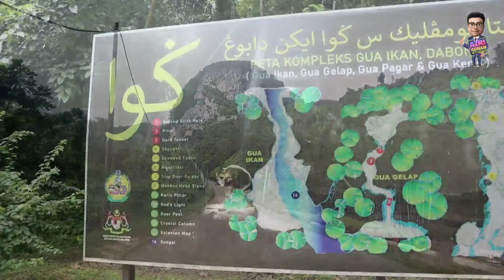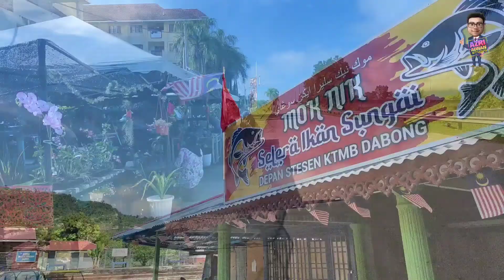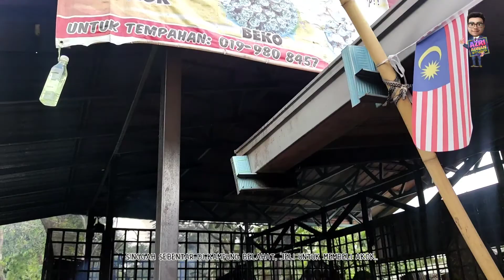Dabong | Pekan kecil penuh dengan keindahan alam yang mempesonakan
Hai semua..Selamat kembali ke Azri Adnan Studio..Kali ini kami mengembara ke pekan Dabong yang terletak 155km dari bandar Kota Bharu..Tidak seperti kebanyakan pengunjung yang lain, kami memilih untuk tidak menaiki keretapi..Kami lebih selesa menaiki kereta sendiri kerana kami mahukan masa dan perancangan aktiviti yang lebih 'flexible'..Alhamdulillah, jalan menuju ke Dabong dari Kota Bharu melalui Kuala Krai adalah elok untuk dilalui..Begitu juga jalan dari Dabong, melalui Jeli, Tanah Merah dan Pasir Mas juga elok..Pelbagai tempat menarik telah dilawati sepanjang perjalanan kali ini..Antaranya adalah Gua Ikan, Lookout Point Gunung Stong, Pekan Dabong, Che Da Mee Udang Galah, Kedai Akok sedap di Kampung Belahat, dan Lata Bijih di Tanah Merah..